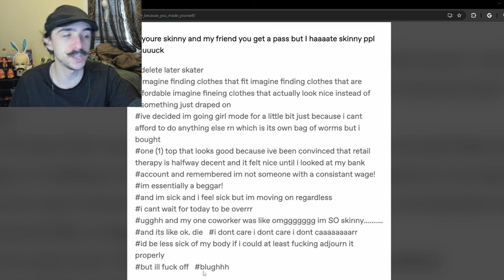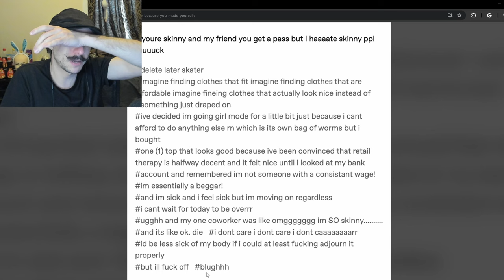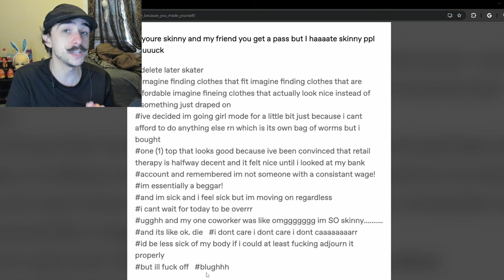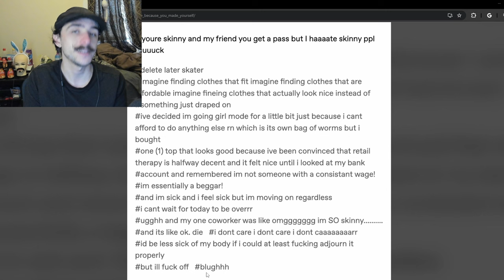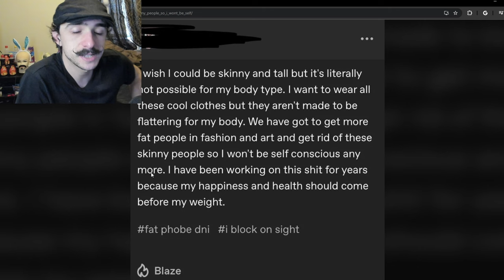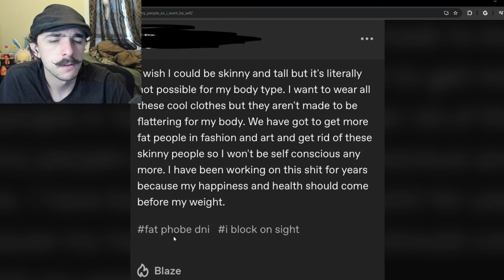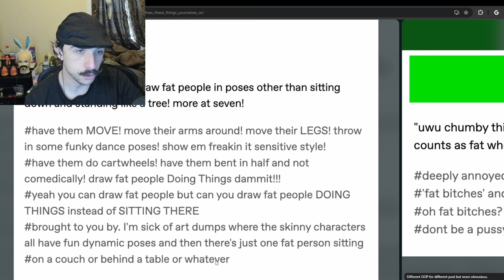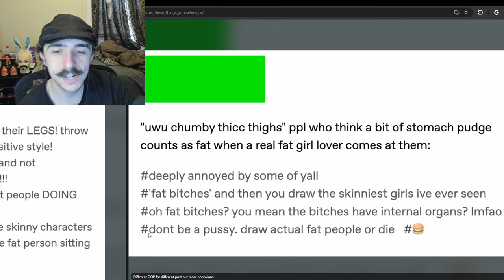Jordan Underwood Is Unbearable... - r/fatlogic | Reddit Cringe Part 75 - Reaction